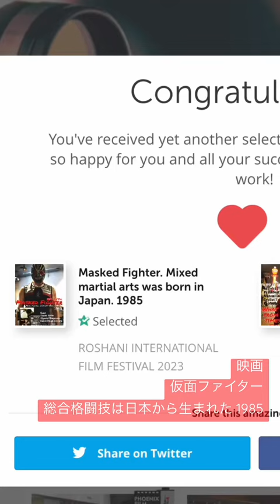ROSHANI INTERNATIONAL FILM FESTIVAL 2023 で仮面ファイター総合格闘技は日本から生まれた1985と自転車で地球を６周して分かったことがノミネートされました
ROSHANI INTERNATIONAL FILM FESTIVAL 2023 で
仮面ファイター総合格闘技は日本から生まれた1985と
自転車で地球を６周して分かったことがノミネートされました。
制作に携わっていただいた皆様ありがとうございました。

Amazonプライムビデオでも観られる
自転車で地球を６周して分かったこと Hp